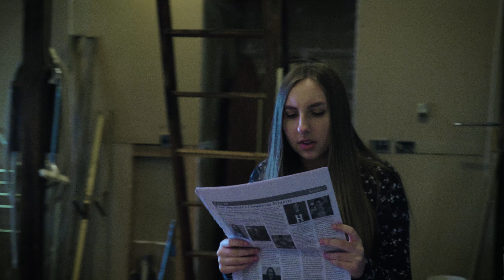La Faida - AP Italian short film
AP Italian final

Video credits to viscosivideo